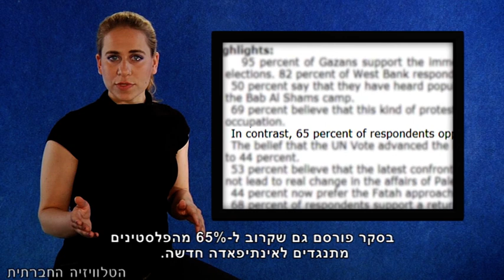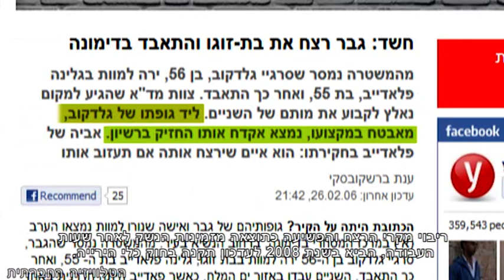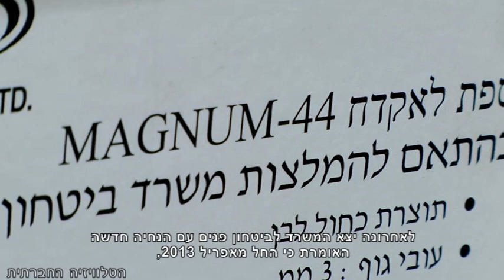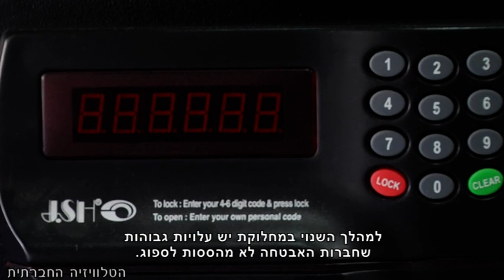סדר חברתי 12/3/2013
השבוע בסדר חברתי: מי באמת לא פרטנר - סקר חדש שנערך בקרב האוכלוסיה הפלסטינית חושף ממצאים מפתיעים. שקט-מצלמים! מצלמות האבטחה סביב בתי הספר נכנסות גם למסדרונות במטרה לפקח על התלמידים, למנוע אלימות, ונדליזם ופורנוגרפיה - האם זה טוב או רע? קואליציה של ארגונים פנתה למספר שרים  במטרה למצוא חלופות  שפוגעות בזכותם של התלמידים לפרטיות. המשרד לביטחון פנים, האחראי על רישוי כלי ירי בישראל, מצא פתרון יצירתי לבעיית נשיאת הנשק של מאבטחים לאחר סיום המשמרת והבאתו הביתה - אך האם מדובר בפתרון של ממש או בעיכוב רגעי לרצח הבא? ולסיום הפגנה נגד הגזענות והאלימות בחברה הישראלית תערך ביום ראשון הקרוב בדרישה להכיר בכל נפגעי התקיפות על רקע גזעני, כנפגעי פעולות איבה.